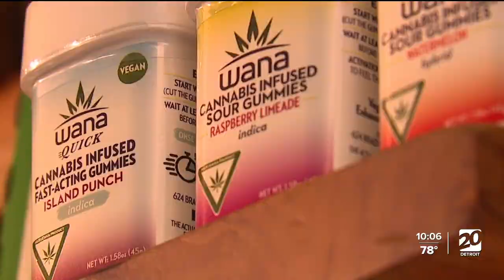WSU to study cannabis benefits for vets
Wayne State University is launching a new study to find out whether CBD and THC can help veterans dealing with mental health challenges.